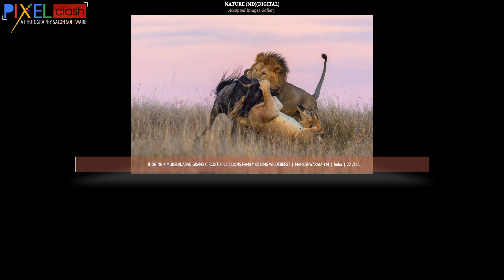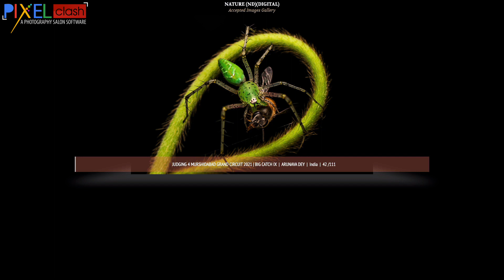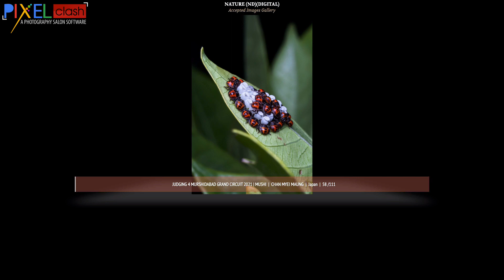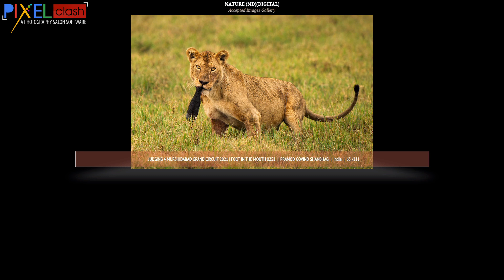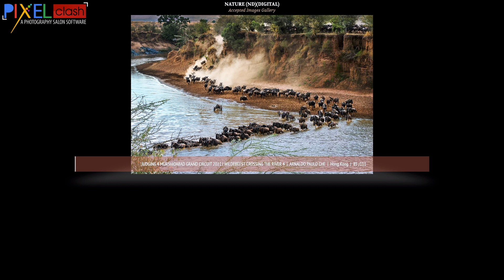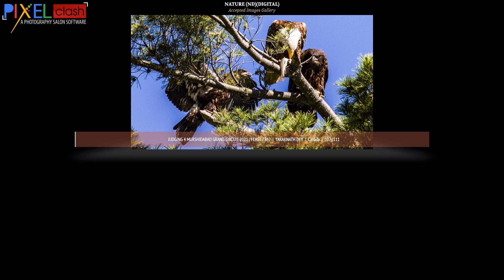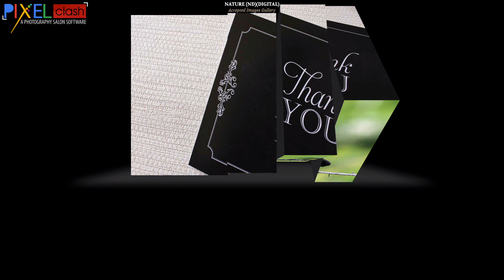Nature Photography Judging 4 Accepted Images Murshidabad Grand Circuit 2021